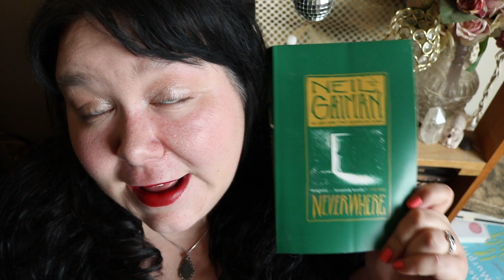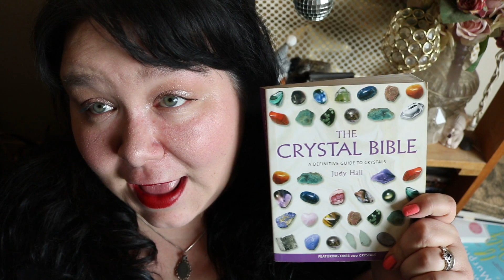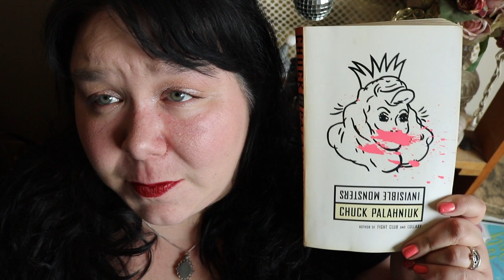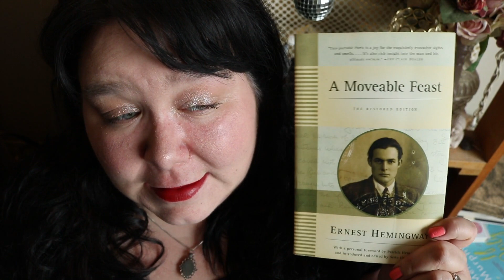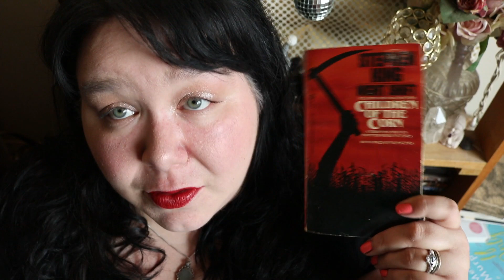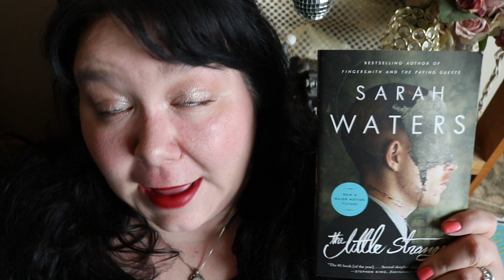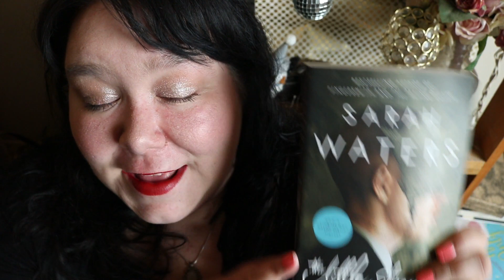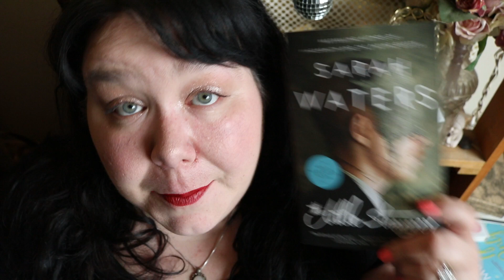Book Talk 189 - My Life In Books TAG